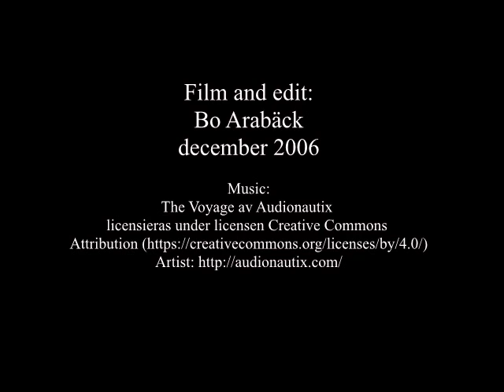Christ the Redeemer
Helicopter Ride around the Statue of Christ the Redeemer in Rio De Janeiro
Video: Bo Arabäck